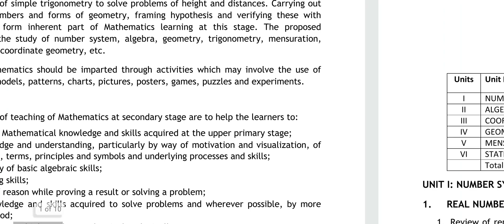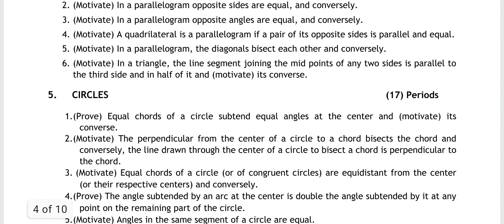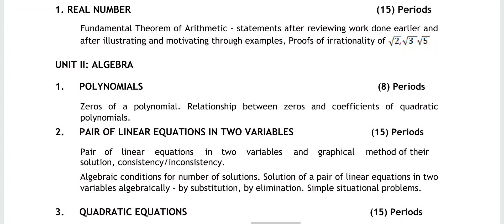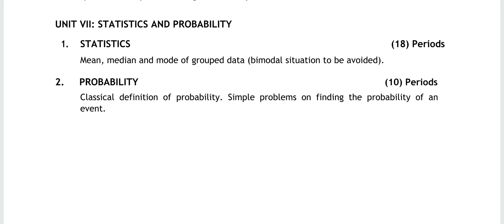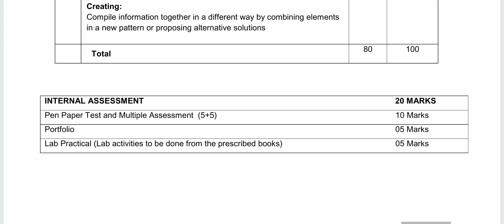MATH _CBSE releases 2022- 23 syllabus for Class 9 10#download_link_given_below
CBSE releases syllabus for Class 10